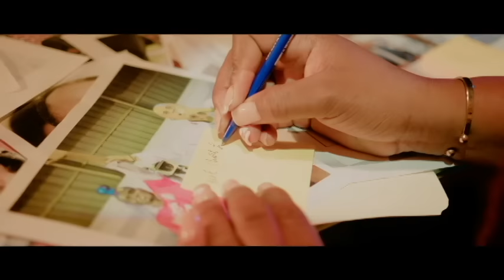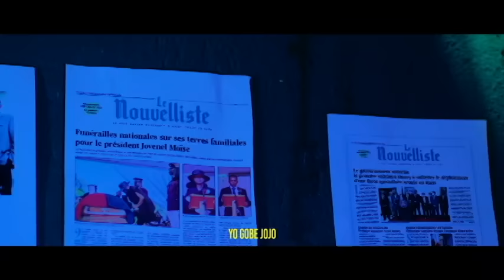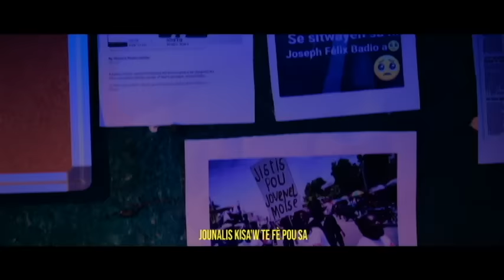CHAK KOUKOUKJ KLERE POU JEW...TOUT JWÈT SE JWÈT KWOCHÈT PA LADANL